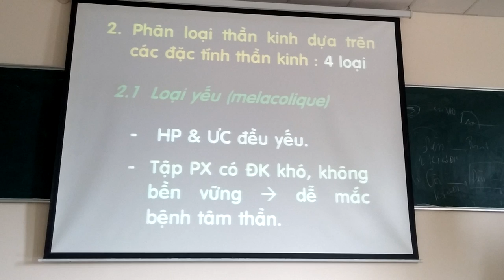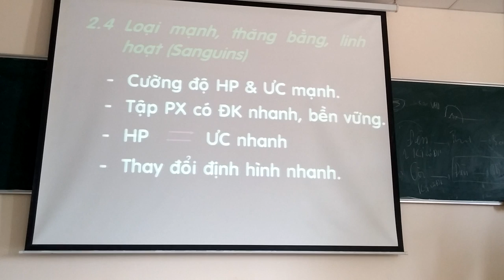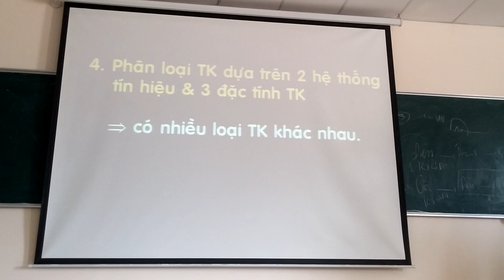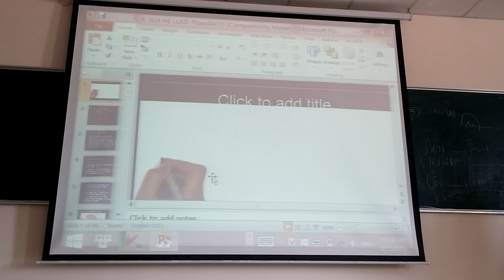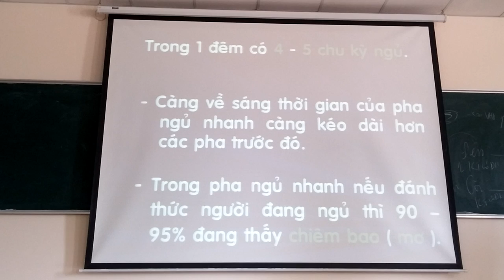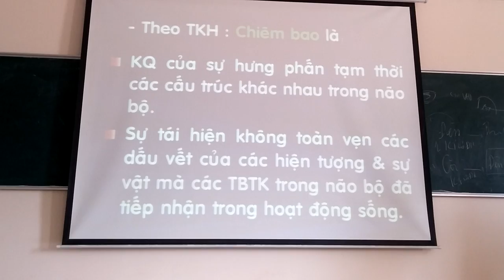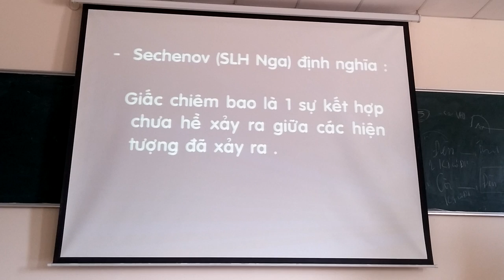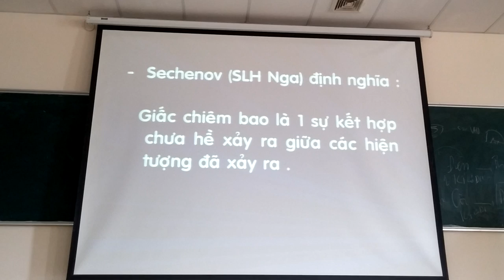Sinh lý thần kinh cao cấp 4